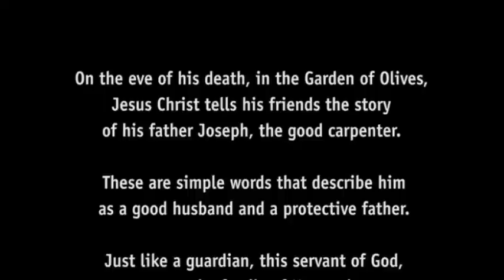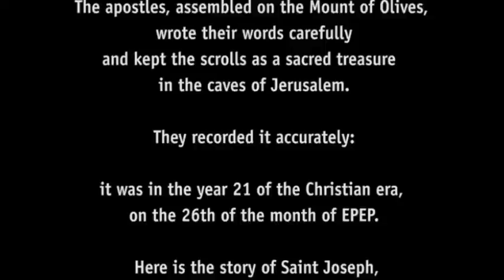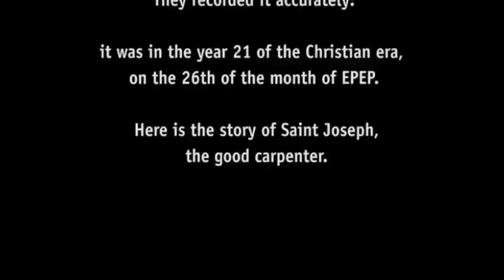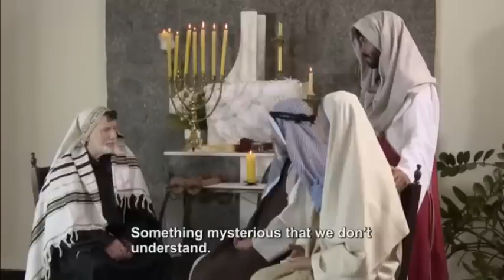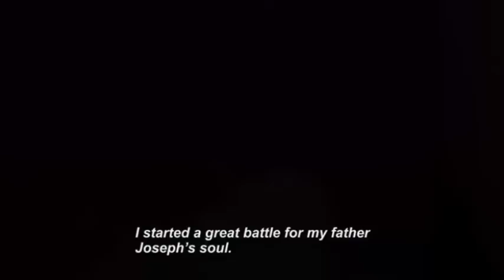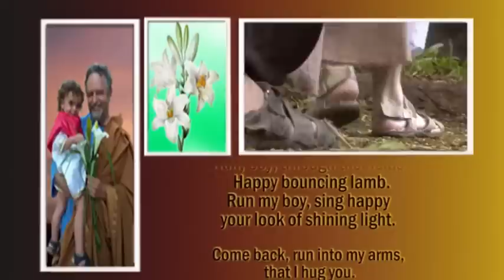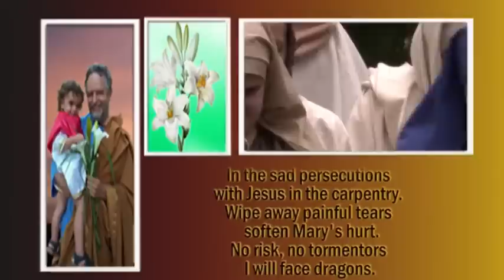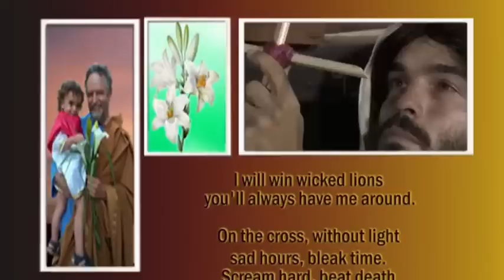São José, o bom carpinteiro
Saint Joseph, the good carpenter (São José, o bom carpinteiro)

História de São José, contada pelo próprio Jesus, aos seus discípulos, no Horto das Oliveiras, antes de sua prisão.

Filme de Padre Antônio Sagrado Bogaz.